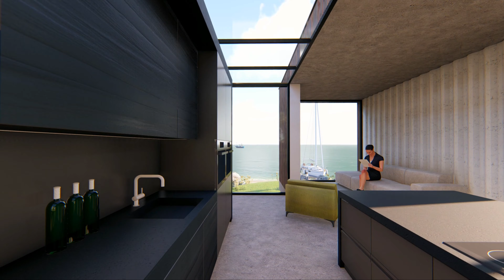Energie neutrale zeecontainer gezinswoning, Leudal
BRUIS Architectuur is de trotse ontwerpen en uitvoerder van dit energie neutrale, duurzame parade paardje in de Gemeente Leudal, Limburg.

Deze gezinswoning kan gezien worden als luxe particuliere villa. De architect heeft de gehele woning gemaakt van 4 zeecontainers. Waarbij de bovenste verdieping over alle luxe beschikt voor een geweldig leefcomfort. Door de overstek biedt het overigens ook een fantastisch uitzicht.

De slaapvertrekken bevinden zich op de benedenverdieping. Deze zijn voor het grootste deel ingegraven voor het maximale effect van de overstek, de warmteaccumulatie en andere bouwfysische voordelen. De slaapkamers grenzen aan de achterkant, waardoor deze volledig transparant aanvoelen.

Het interieur is gebaseerd op de eenvoud van de containers waarbij de karakteristieke geprofileerde zijkant op veel plaatsen in het zicht is gebleven.

De materialisatie van deze gezinswoning is volledig aangepast op de constructie van de zeecontainer. Deze is gebruikt als draagconstructie. Door de buitenzijde van de containers te isoleren wordt de binnenruimte optimaal gehouden en krijg de buitenkant een nieuw jasje.
Alle materialen zijn duurzaam gekozen en dragen bij aan het concept van het plan. Van alle materialen is 75% hernieuwbaar. Dit maakt het plan van BRUIS Architectuur uniek.

Het concept kan op meerdere plaatsen worden toegepast. Gemeente Leudal is de eerste gemeente. Gemeente Peel en Maas, Gemeente Swalm en Roer volgen.